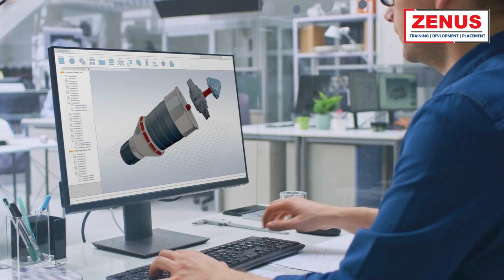Solidworks Training in Roorkee | Zenus Infotech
Zenus Infotech is best SolidWorks Training Institute in Roorkee that offers hands-on practical knowledge on live projects.

ZENUS INFOTECH INDIA PVT. LTD. is an ISO 9001:2008 Certified Training Company in Roorkee

    SolidWorks online training centre in Roorkee
    SolidWorks class room Training Institute in Roorkee
    SolidWorks Instructor led training Institute in Roorkee
    SolidWorks Company campus training
    SolidWorks College campus training
    SolidWorks Vocational training in Roorkee
    SolidWorks Industrial training in Roorkee
    SolidWorks Project Based training in Roorkee
    SolidWorks Corporate Training in Roorkee
    SolidWorks Customized Training in Roorkee
    SolidWorks Project Internship in Roorkee
    SolidWorks Live Project Training in Roorkee
    SolidWorks Placement Oriented Training in Roorkee
    SolidWorks Summer Training  in Roorkee
    SolidWorks Winter Training in Roorkee
    SolidWorks Regular Coaching Institute in Roorkee
    Best SolidWorks Training in centre Roorkee